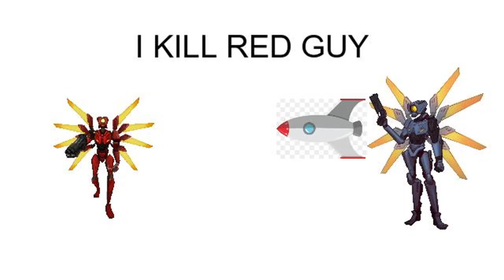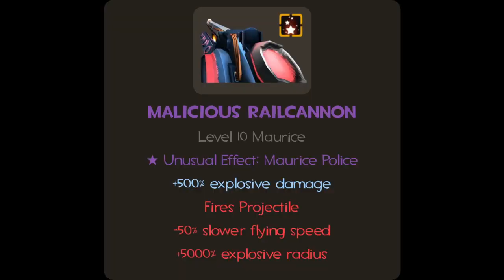Ultrakill x10 animation (part 1)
This is my first time ever trying to make a half decent animation
So dont judge too much

the voice sfx are from tf2